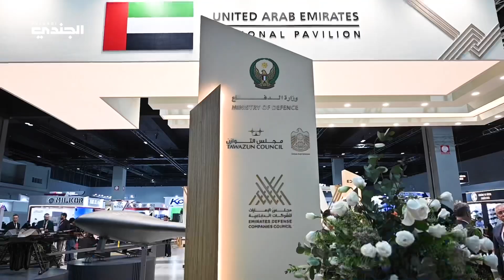مجلة الجندي تلتقي سفير دولة الإمارات العربية المتحدة لدى ماليزيا، في فعاليات معرض آسيا 2024.